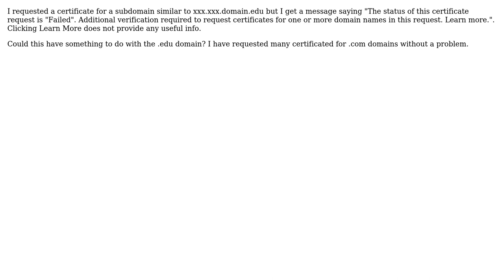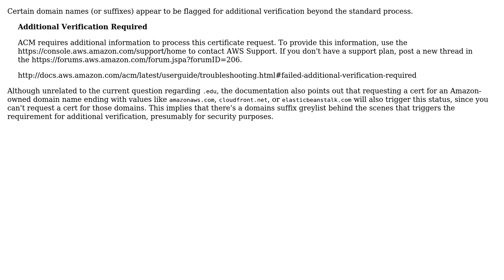Amazon Certificate Manager .edu domain support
With thanks & praise to God, and with thanks to the many people who have made this project possible! | Content (except music & images) licensed under CC BY-SA | Music | Images & others | With thanks to user Mikhail Janowski user Michael - sqlbot and the Stack Exchange Network Trademarks are property of their respective owners. You are responsible for your own actions.